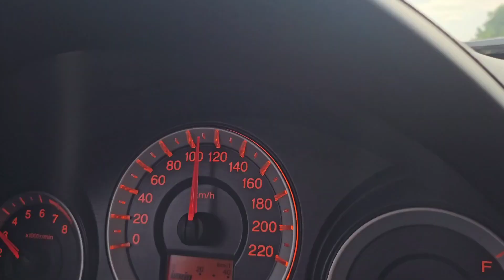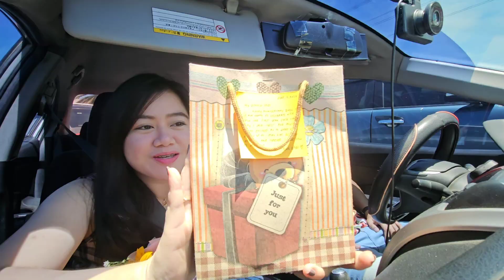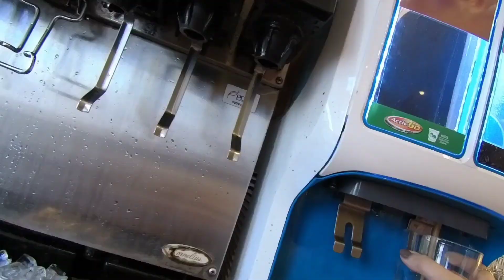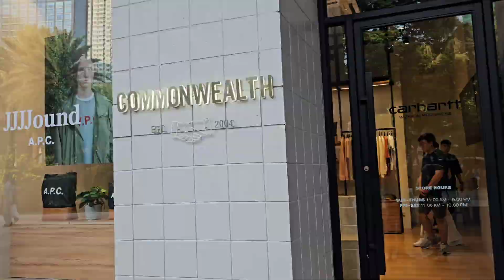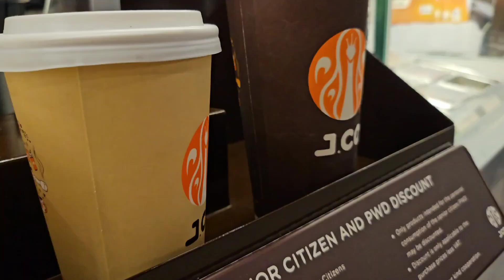LIFE DIARIES: ANNIVERSARY CELEBRATION | Manila Date | Vikings | Glorietta | SM BF Parañaque | Jco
Happy 1st Anniversary, Babe! 🩷

Music & audio in this video:
 Butterflies - Fiji Blue
 Same Old - Chris Kroeze
 Cutepink - Lukey and Raphael
 Summer Song - Chris Kroeze
 Grow - Hoax
 Andrew (Revisited) - Carter Vail

locations:
SM BF Parañaque
Vikings
SM Makati
Glorietta
Landmark
Jco